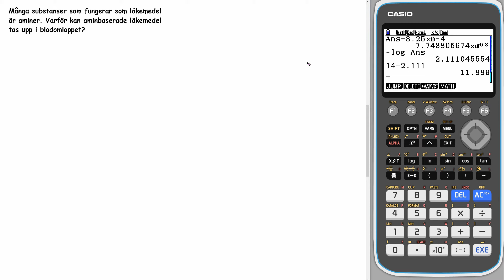Kemiboken 2 6e upplagan Kap 5 Uppgift 60